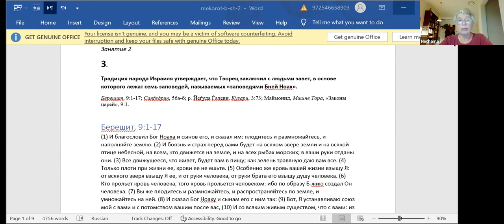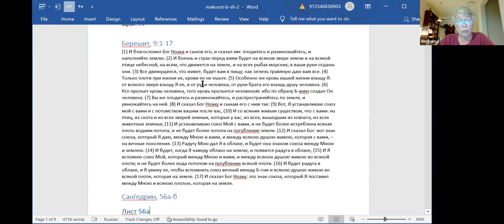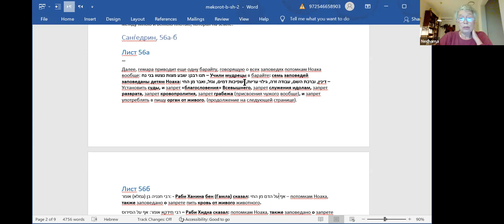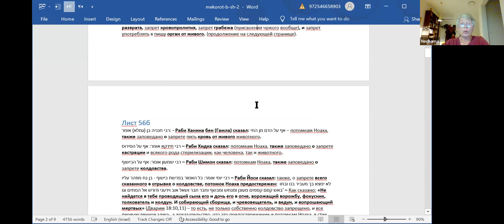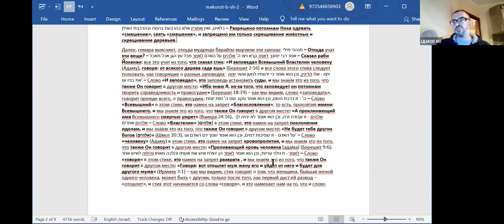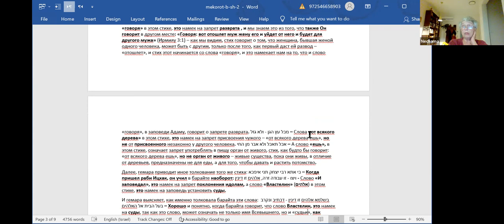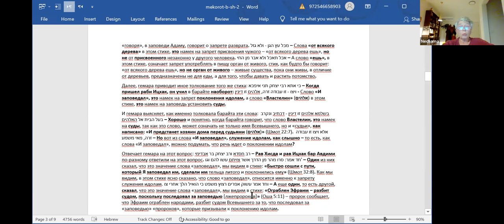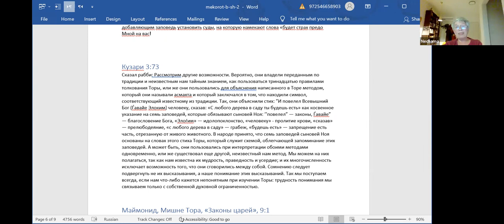7 заповедей в Талмуде. Санхедрин 56 - законы бней Ноах и их источники в Устной Торе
Законы бней Ноах и их источники в Устной Торе, по книге рава Ури Шерки "Брит Шалом